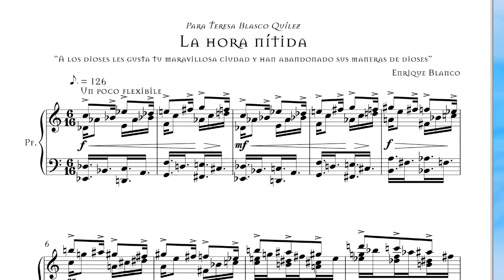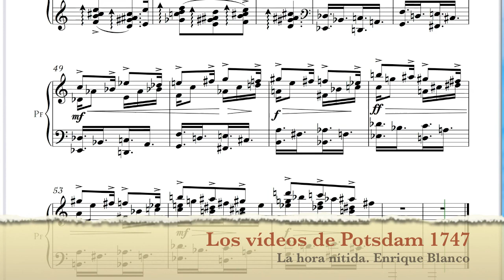La Hora Nítida. Enrique Blanco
La penúltima de las piezas del nuevo ciclo de "tweets" que estoy inventando. Quizá sea buen momento para decir que empecé esta idea de los "tweets" más o menos por casualidad, pero que, como es lógico, se van haciendo más definidos según compongo. En cuanto a técnica compositiva encuentro que falta, para casi todos los instrumentos, un repertorio que, sin ser tremendamente fácil, prepare a la gente para tocar obras más complejas. No es que tenga intención pedagógica en estas piezas, pero nunca sobra. En este sentido, tanto la brevedad de estas piezas como su estructura (por ejemplo: repeticiones de pasajes, puestas mucho más para que el intérprete reaproveche el estudio de compases anteriores que con intenciones recapitulativas) intentan ayudar a que el intérprete monte las piezas con una relativa facilidad.

Expresivamente he de decir que me resultan bastante intensas.